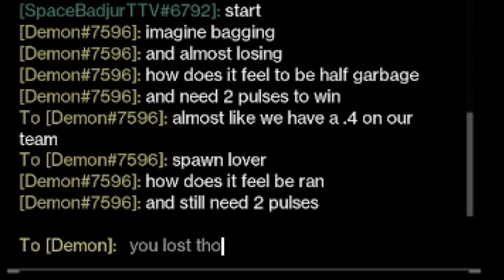After We Made A COMEBACK This TRASHTALKER CAME INTO MY DMS! | Destiny 2